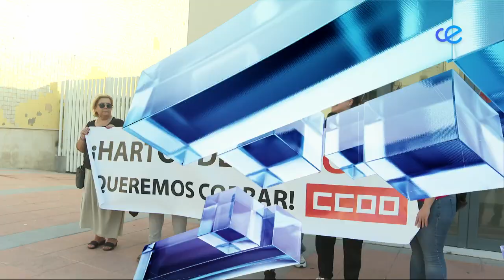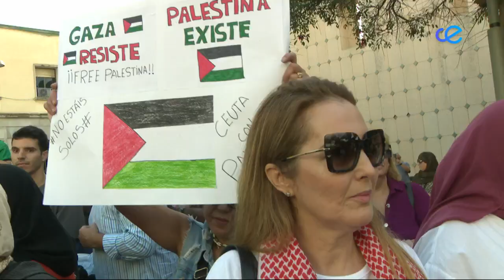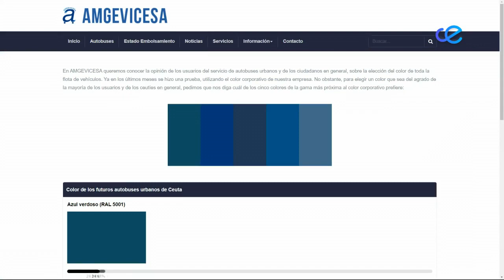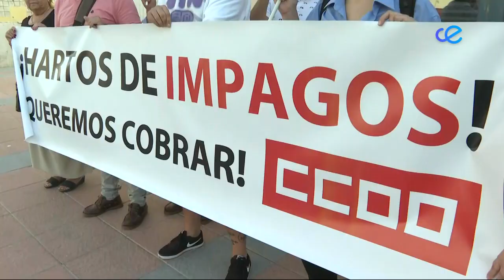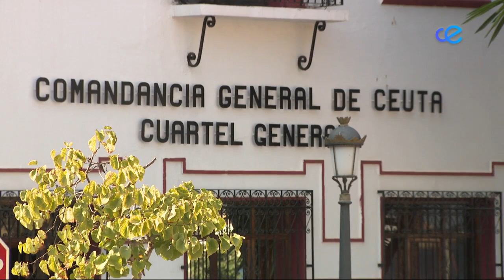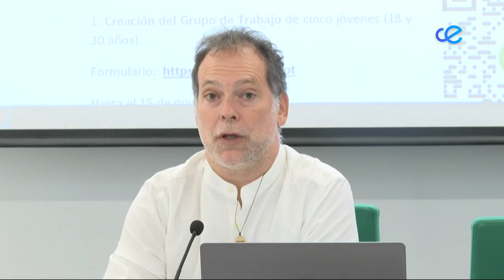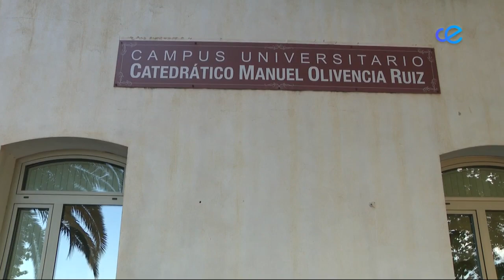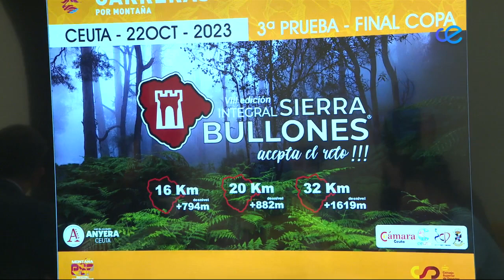Noticias Ceuta 2ª Edición 17-10-2023